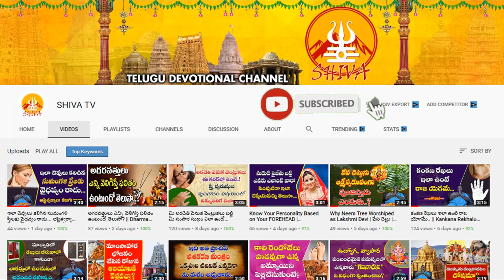Daily Panchangam in Telugu | 23rd October 2022 Sunday | Pandit Deva Anjaneyulu | Shiva Channel